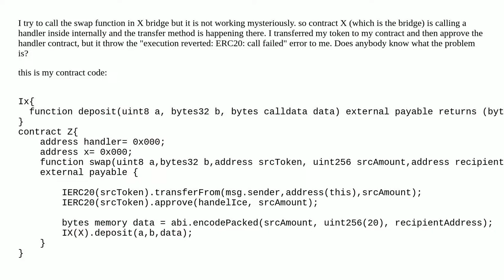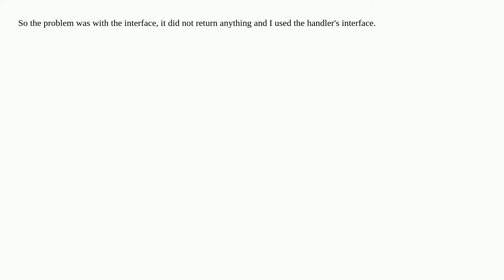"execution reverted: ERC20: call failed"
A special thanks goes out to the community

  transferfrom swaps smart-contract-wallets solidity bridge